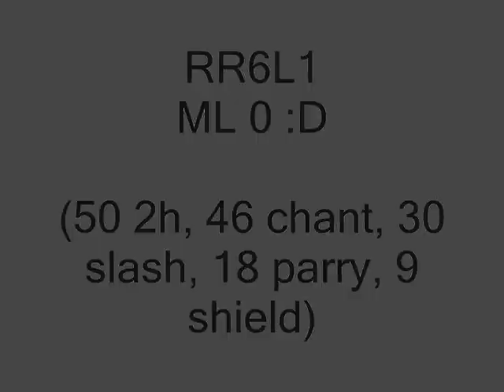Kay: Astinus Solo Movie Part1